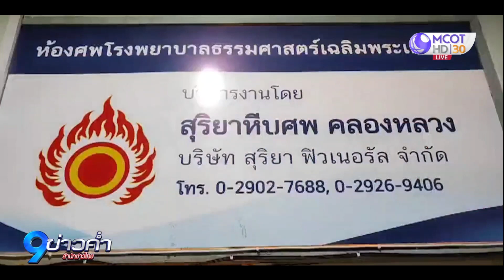ญาติเศร้ารับศพ "น้องมาย" เหยื่อ MOUNTAIN B รายที่ 18 ครอบครัววอนเยียวยา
ญาติเศร้ารับศพ "น้องมาย" ที่ รพ.ธรรมศาสตร์เฉลิมพระเกียรติ จ.ปทุมธานี เหยื่อไฟไหม้ MOUNTAIN B จ.ชลบุรี เสียชีวิตรายที่ 18 ครอบครัววอนทางร้านช่วยเหลือค่ารักษาพยาบาล เพราะตั้งแต่เกิดเหตุจนเสียชีวิต เสียค่าใช้จ่ายกว่า 4 แสนบาท